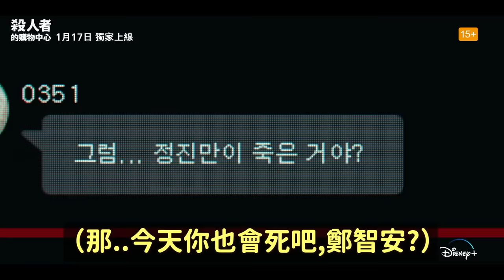YG新人女團BABYMONSTER成員AHYEON宣布回歸/(G)I-DLE新曲《Wife》遭KBS禁播/李棟旭主演韓劇《殺人者的購物中心》｜DenQ